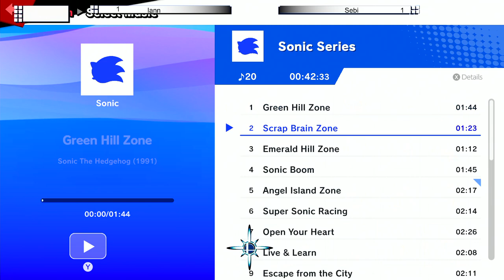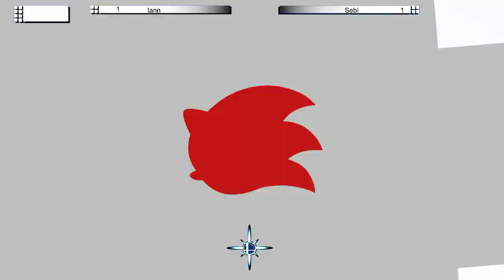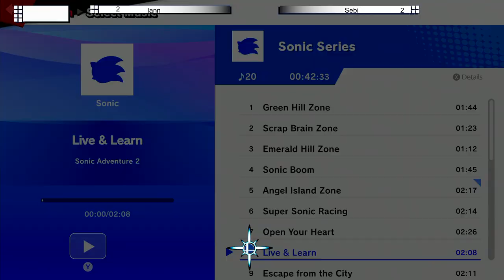NIZ Rising #13 | Sebi (Sonic) vs. iann (PT) - LQF